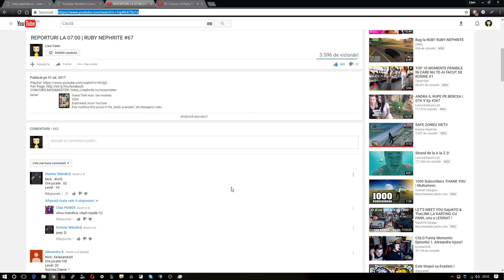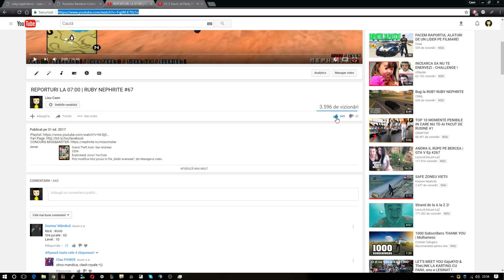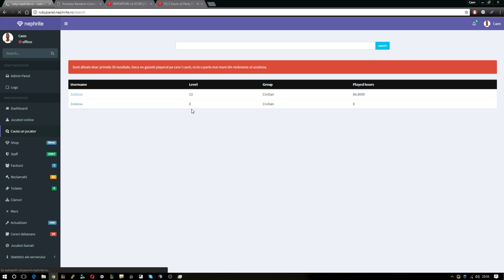PUTINA ACTIVITATE ALATURI DE CoolDey | SAMP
Liberty MP - Un server RPG pe platforma RAGE MP, unde voice chat-ul nu este obligatoriu, iar distractia si relaxarea sunt pe primul loc!

Conecteaza-te acum:
• DNS:  game.liberty.mp
Pentru probleme legate de joc, contactati suportului tehnic pe serverul de Discord.

• Modurile le gasiti pe serverul de Discord

De ce să alegi Liberty MP?
• Comunitate prietenoasă si activa
• Activitati si evenimente frecvente
• Economie echilibrata si stabilia
• Staff si Suport Tehnic activ
• Sistem de progres si recompense
• Diversitate de misiuni si quest-uri
• Joburi si activitati variate
• Protectie anti-cheat - state of art ;)
• Fara cerinte strice de roleplay
• Update-uri regulate si content nou
• Optimizare si performanta imbunatatita a serverului